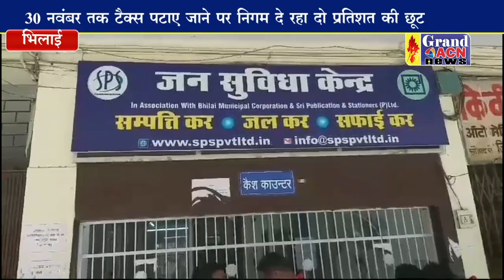टैक्स में छूट का लाभ लेने 12 दिन ही शेष